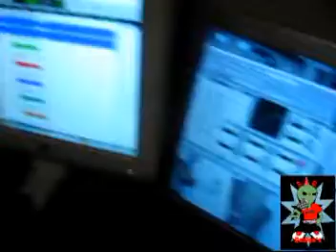Fly Boy Pat PayDay (Making Part 1)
A lil bit of the makin of payday get at me S.A.G. Ent. and comment and hit me up at